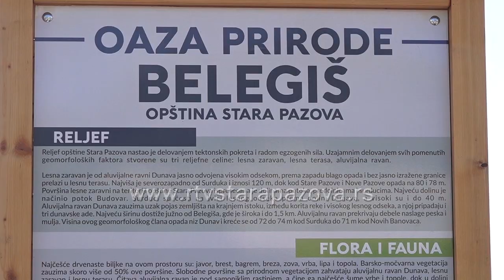Gde prošetati u staropazovačkoj opštini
Prema anketi sprovedenoj na sajtu RTV Stara Pazova na temu gde prošetati po Opštini, sada kada je lepo vreme stiglo, najviše sugrađana glasalo je za Pešačko – biciklističku stazu između Nove i Stare Pazove. Veliki broj glasova dobile su i obale Dunava, Pešačko – rekreativna staza “Oaza prirode” u Belegišu, ali i šetnja po samim ulicama naselja.